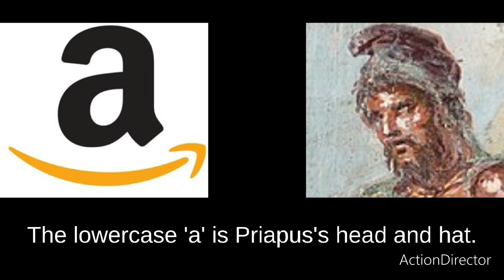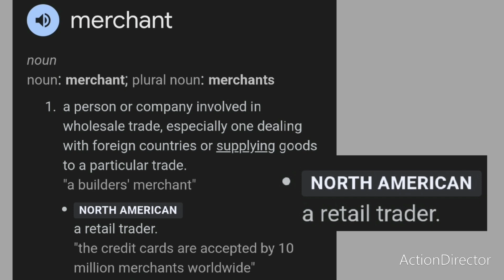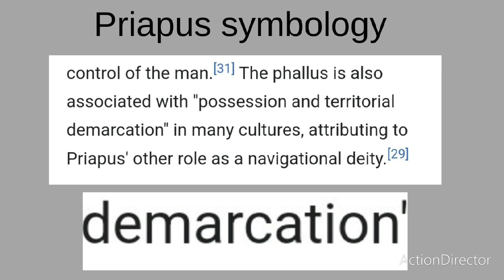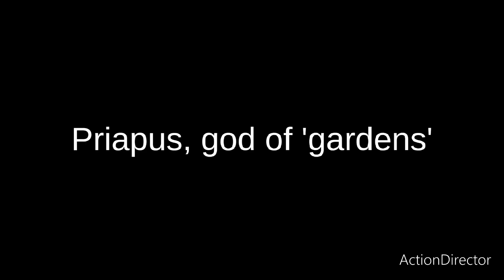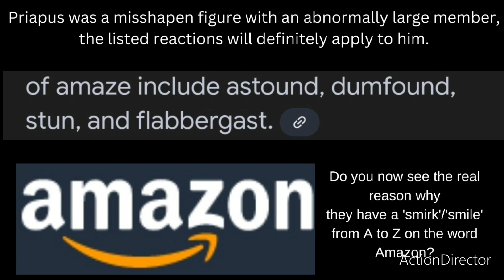DO YOU KNOW?